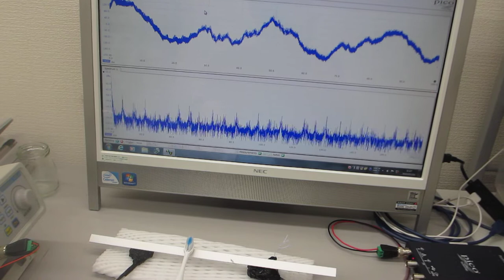超音波プローブの発振制御による表面検査実験（超音波の表面弾性波を利用した技術）